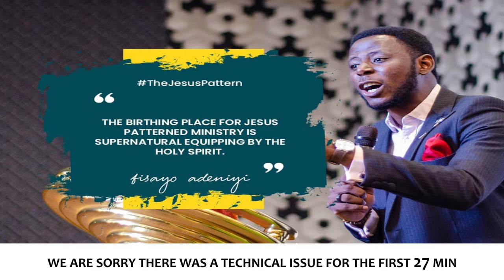FOLLOWING THE JESUS PATTERN BY FISAYO ADENIYI